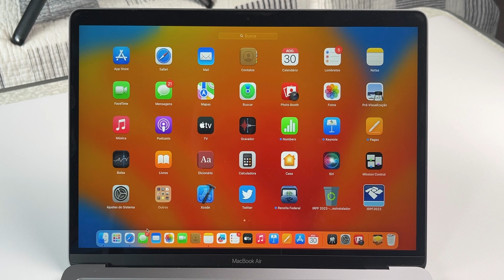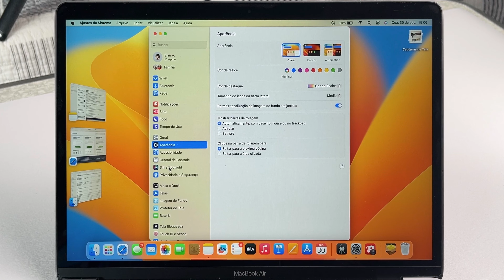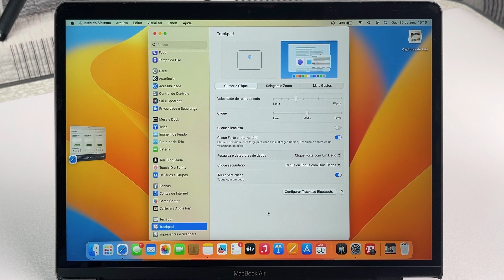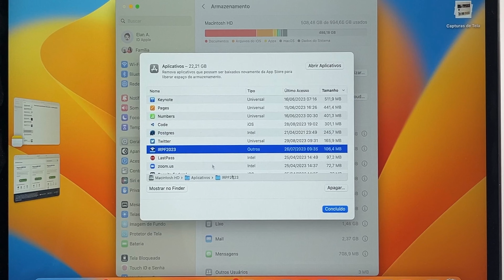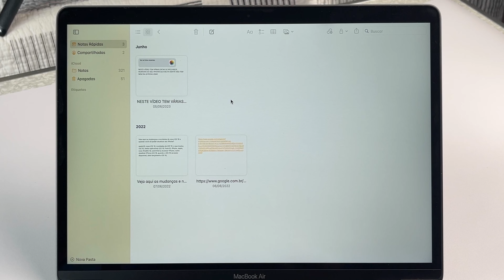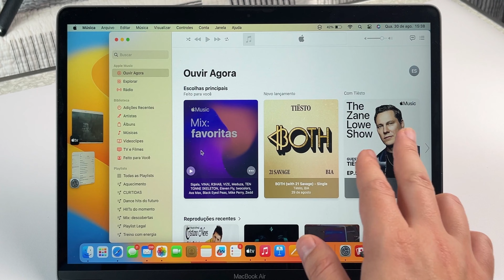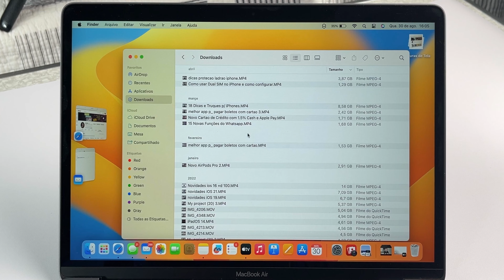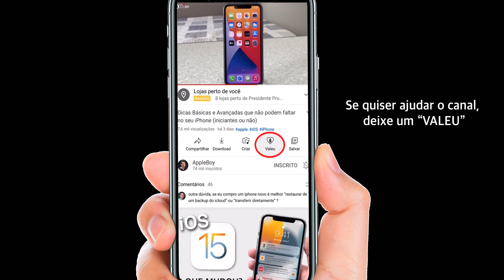26 DICAS E CONFIGURAÇÕES P/ INICIANTES.. No Mac / MacBook 💻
Comprar seu primeiro Mac ou Macbook é uma alegria que só né. Mas se você estiver pensando que o funcionamento é igual a um iPad que você já tinha, ai que você se engana, e pra quem estiver vindo de um Windows, ai que você vai ficar perdidinho no meu novo Mac.

Por isso eu reuni neste vídeo 26 dicas truques de uso para o pessoal que acabou de comprar seu primeiro Mac, são dicas básicas e algumas até avançadas então também vale para você que já tem um MacBook ou Mac a um tempo ai né.

Como conectar seu iPhone ou iPad ao servidor do Mac e compartilhar arquivos entre eles sem fio?

🌟Função Incrivel do iPhone / iPad permite fazer transferências sem fio com o PC de forma rápida!

TIME-LINE
00:00 Introdução
00:30 DICA 1
02:20 DICA 2
04:30 DICA 3
04:46 DICA 4
05:44 DICA 5
06:17 DICA 6
06:30 DICA 7
06:53 DICA 8
07:34 DICA 9
07:59  DICA 10
08:56 DICA 11
09:35 DICA 12
10:05 DICA 13
10:49 DICA 14
11:02 DICA 15
11:38 DICA 16
12:01 DICA 17
12:15 DICA 18
12:55 DICA 19
13:08 DICA 20
13:50 DICA 21
14:24 DICA 22
15:04 DICA 23
15:38 DICA 24
16:04 DICA 25
16:21 DICA 26